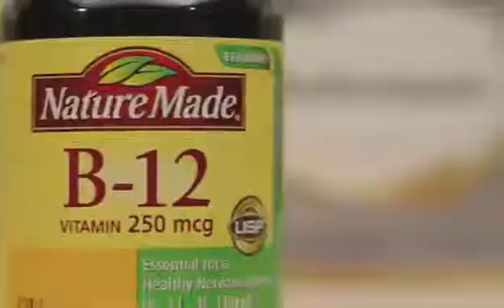Vitamin D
Vitamin D is different from other essential vitamins because our own bodies can manufacture it with sunlight exposure. The main function of vitamin D is to regulate the absorption of calcium and phosphorus in our bones and aid in cell to cell communication throughout the body.

Frequent exposure of the skin to sunlight promotes sufficient vitamin D synthesis without the need for supplements, however, adults who have darker skin pigmentation or frequently wear sun protection during outdoor activities are often vitamin D deficient.

Five forms of vitamin D have been discovered, vitamin D1, D2, D3, D4, D5. The two forms that seem to matter to humans the most are vitamins D2 (ergocalciferol) and D3 (cholecalciferol).

This Medical News Today information article will provide you with essential details on how to obtain vitamin D, the different forms of vitamin D, the reasons why we need it, how sunlight plays an important role in its absorption, how much of it we need, and how low absorption can lead to vitamin D deficiency.
How to obtain vitamin D

Vitamin D for humans is obtained from sun exposure, food and supplements. It is biologically inert and has to undergo two hydroxylation reactions to become active in the body. The active form of vitamin D in the body is called Calcitriol (1,25-Dihydroxycholecalciferol).

Calcitriol promotes the absorption of calcium and phosphorus from food in the gut and reabsorption of calcium in the kidneys - this increases the flow of calcium in the bloodstream. This is essential for the normal mineralization of bone and preventing hypocalcemic tetany.

Hypocalcemic tetany is a low calcium condition in which the patient has overactive neurological reflexes, spasms of the hands and feet, cramps and spasms of the voice box (larynx). Calcitriol also plays a key role in the maintenance of many organ systems.
Various forms of vitamin D

    Vitamin D1, molecular compound of ergocalciferol with lumisterol.

    Vitamin D2, ergocalciferol (made from ergosterol).

    It is produced by invertebrates (animals without a spine, vertebral column), fungus and plants in response to sunlight (UV irradiation). Humans and other vertebrates do not produce vitamin D2. We don't know much about what vitamin D2 does in invertebrates. We know that ergosterol is a good absorber of ultraviolet radiation which can damage DNA, RNA and protein; consequently many scientists believe it may serve as a sunscreen that protects organisms from sunlight damage.

    Vitamin D3, cholecalciferol (made from 7-dehydrocholesterol).

    Vitamin D3 is made in the skin when 7-dehydrocholesterol reacts with ultraviolet light at 270-300 nm wavelengths - peak vitamin D3 production occurs between 295-297 nm. It is only when the UV index is greater than 3 that these UVB wavelengths are present.